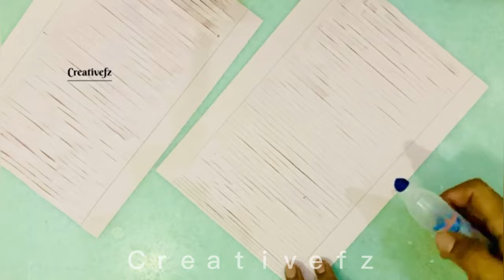7 Easy Paper Flowers | DIY Flower Making | How to make flower -art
My Self Mian Umair Ahmad
It's my own Orignal Work - I did not Copy Anything From Anyone

wall hanging craft ideas | beautiful wall mate with paper | paper craft wall hanging ideas
New best wall hanging craft ideas | Craft ideas with paper | Paper craft

English,Diy flower,
easy paper flowers,
Flower making,
Paper flowers,
Paper flower,
Origami flowers,
Accordion flower,
Accordion,
Art and craft,
Ventuno art,
Art all the way,
Diy,Diy craft,Diy videos,
Paper craft,Tutorial
,How to videos,
Craft videos,
Origami,
Origami craft,
flower,how to make paper flower,
paper crafts,Origami flower,
paper flower making,
how to,Home Decor,
easy origami,
paper
paper flower making,
flower making,
flower making with paper
,paper flower,
paper flowers,
paper flower making tutorial
,how to make paper flower,
flower making craft,
flower,paper flower making idea,
flower making step by step,
diy paper flowers,
easy paper flower making idea,
beautiful paper flower making,
paper flower making step by step,6 petal paper flower making idea,beautiful paper flower making idea,
how to make flowers,origami flower